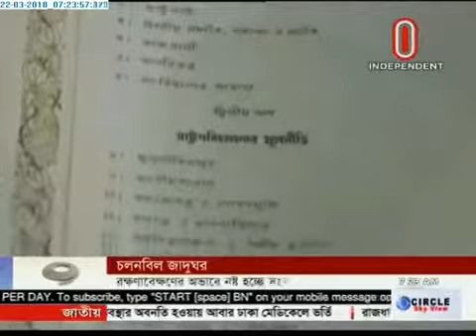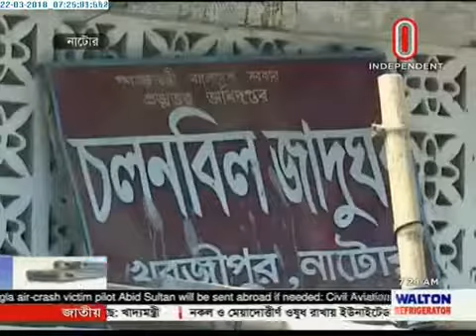Chalanbil Museum losing attraction due to lack of maintenance (22-03-18)